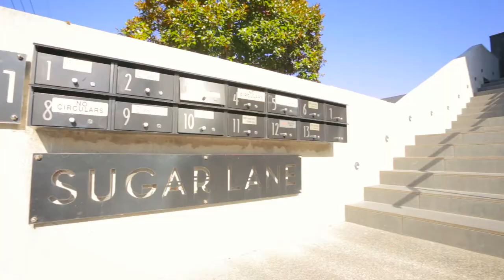31 Rawene Rd, Birkenhead